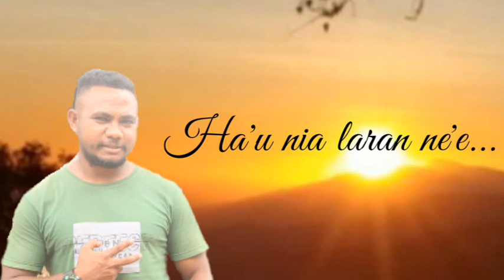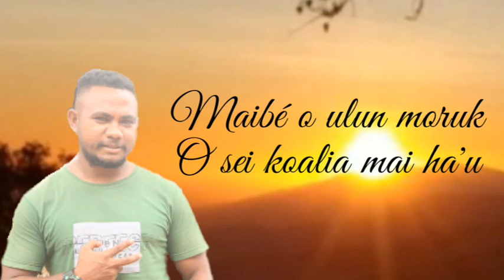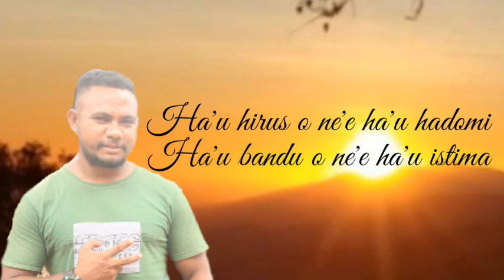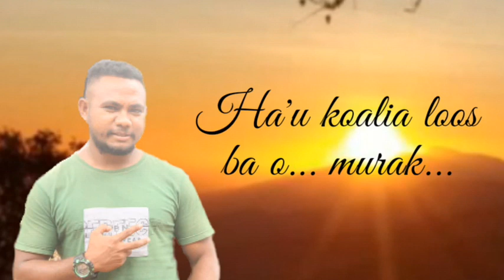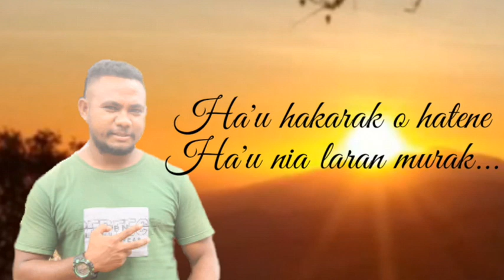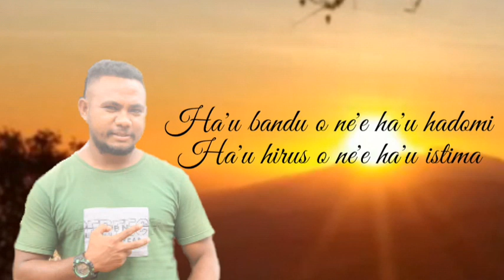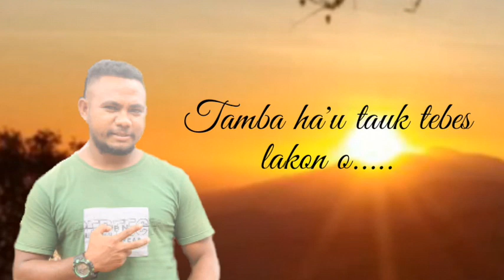Na'in ba Múzika "Maya LK" ho títulu loloos ISTIMA ☆ Music Original ☆